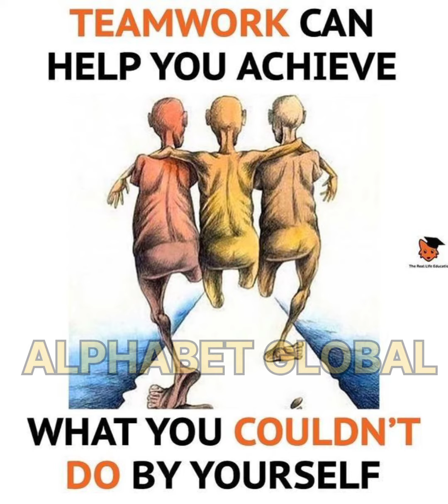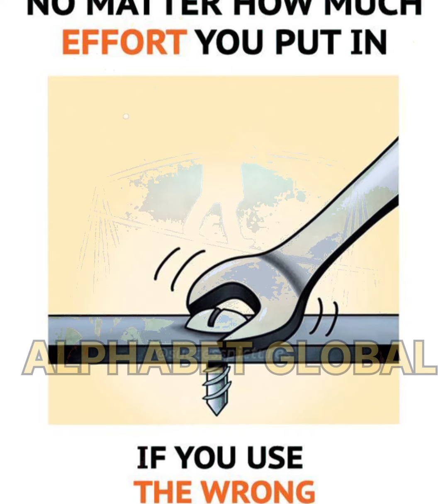Ways of life in meaningful pictures 🔥😲🌹